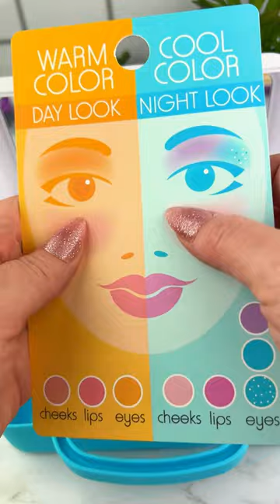Fake Makeup ASMR Satisfying Video! asmr asmrmakeup 💄💋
Loving the SOUNDS, Looks and Textures of these Fake Makeup Products!